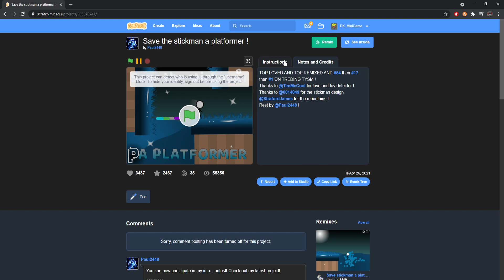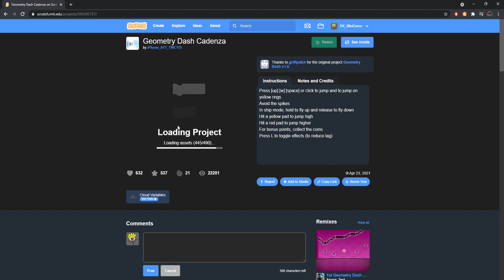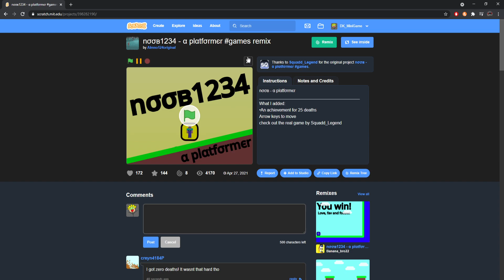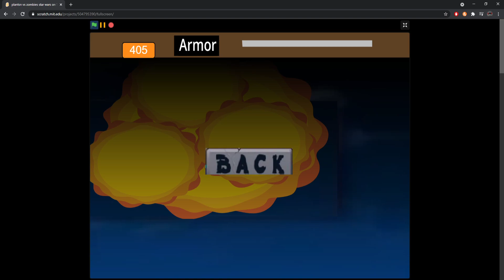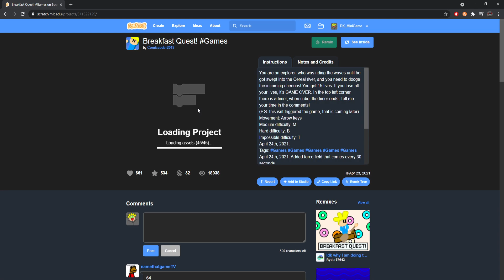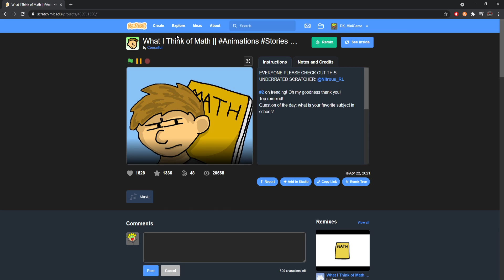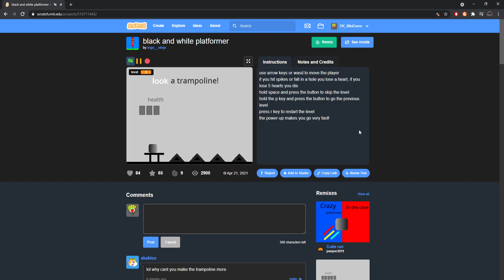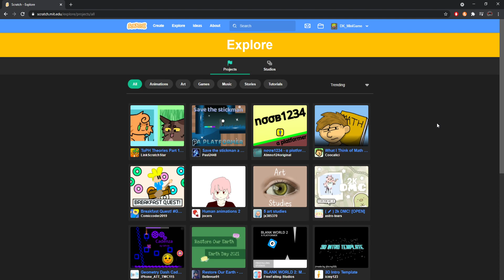I FOUND AN ORIGINAL PLATFORMER!?!?!? | Explore Page Exploration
Just kidding, you thought xD